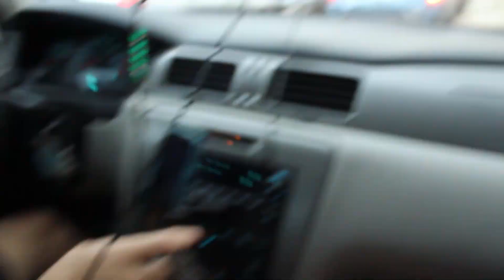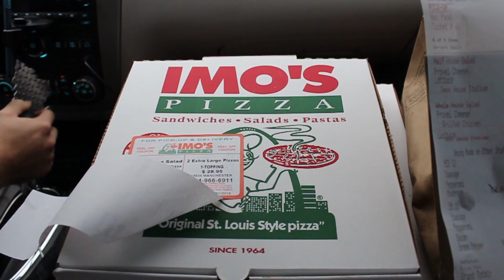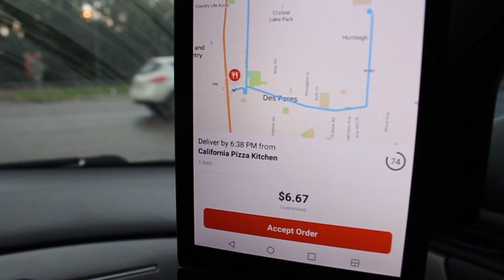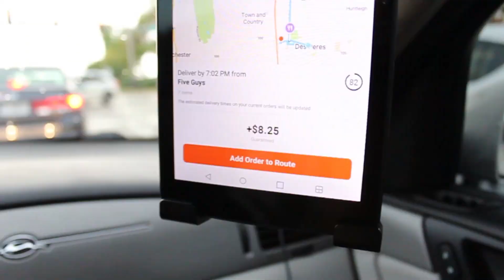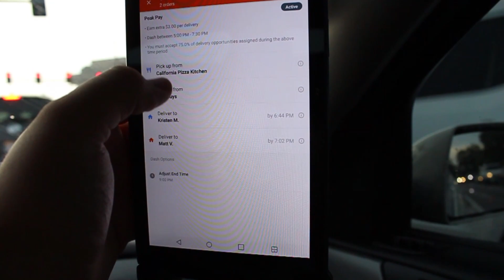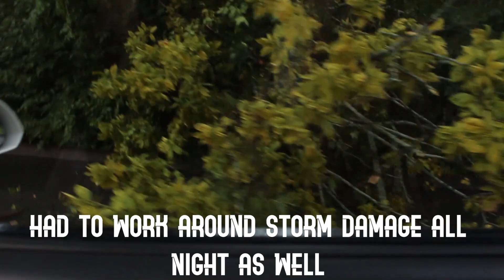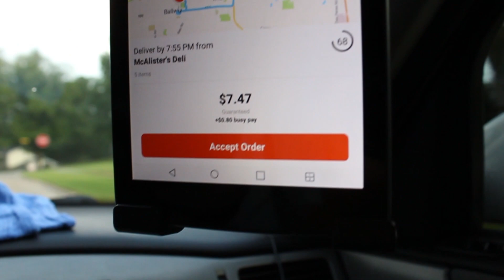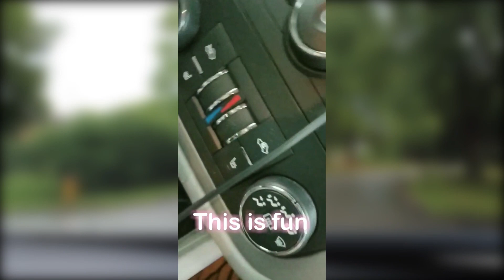DRIVING FOR DOORDASH: Another Night Out! (Delivered to the PGA Championship!)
In this video we take you through our night out doing DoorDash and find ourselves having to sneak around closed roads to deliver food to a house near Bellerive Country Club where the PGA Championship is being played!